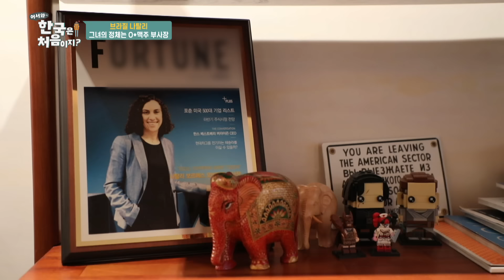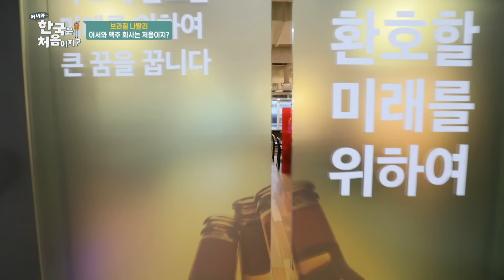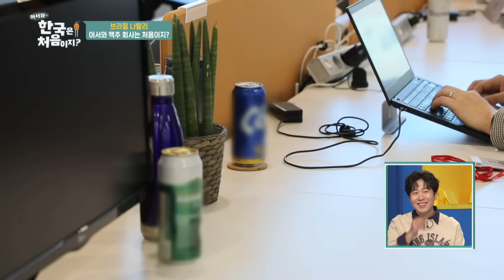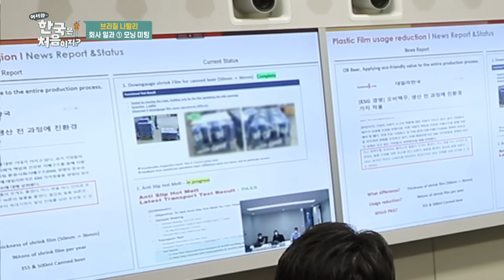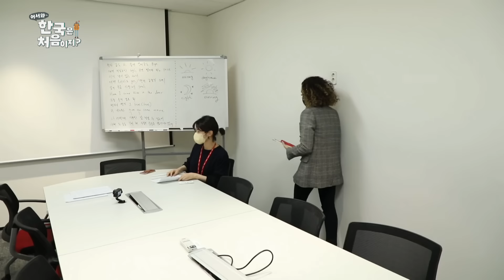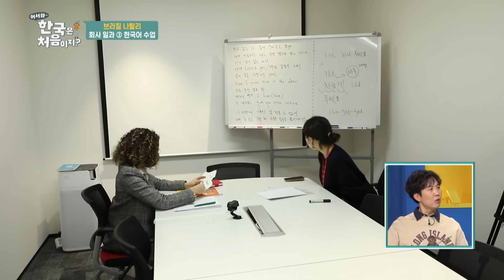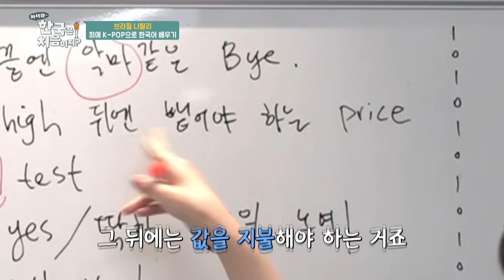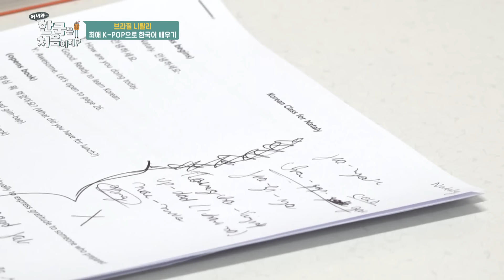＂행복한 노래인 줄 알았어요!＂ 나탈리의 최애 아이돌 블랙핑크 노래로 한국어 배우다가 알게 된 노래의 속뜻👀 l 어서와정주행​ l MBCevery1 l EP.229-2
＂행복한 노래인 줄 알았어요!＂
나탈리의 최애 아이돌 블랙핑크!

그런데.. 생각했던 거와 다른 충격적인 가사 내용?!